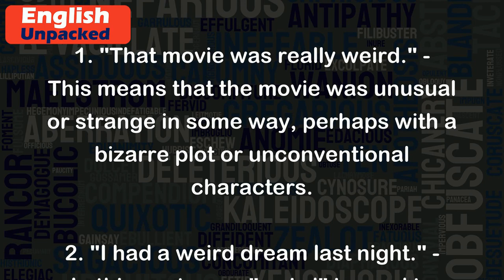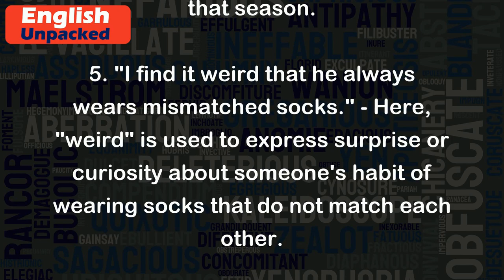Weird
The word "weird" is an adjective that is used to describe something that is strange, unusual, or out of the ordinary. It is often used to express a sense of peculiarity or a deviation from what is considered normal or expected.
Here are some examples of how "weird" can be used in sentences:
1. "That movie was really weird." - This means that the movie was unusual or strange in some way, perhaps with a bizarre plot or unconventional characters.
2. "I had a weird dream last night." - In this sentence, "weird" is used to describe a dream that was peculiar or unusual, possibly containing odd or surreal elements.
3. "She has a weird sense of humor." - This indicates that the person in question has a unique or unconventional way of finding things funny, different from the majority.
4. "The weather has been really weird lately." - This suggests that the weather conditions have been unpredictable or atypical, deviating from what is normally expected during that season.
5. "I find it weird that he always wears mismatched socks." - Here, "weird" is used to express surprise or curiosity about someone's habit of wearing socks that do not match each other.
Overall, "weird" is a versatile word that can be used to describe anything that is strange, unusual, or different from what is considered the norm. It helps to convey a sense of peculiarity or deviation from the expected, making it a useful adjective in various contexts.